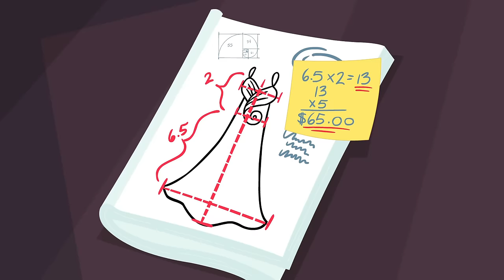My Little Pony: Equestria Girls | Digital Series | SEASON 1 EP1-12 | MLP EG Episodes Compilation